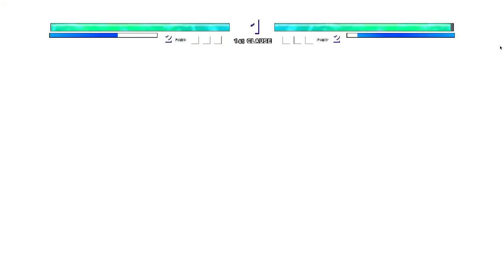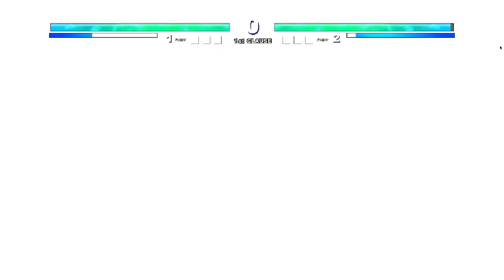Fused Zamasu RN OP(New) VS Sonic Chaos V3 OP(AF) in Jump Force Mugen